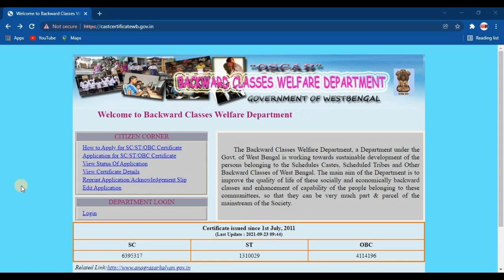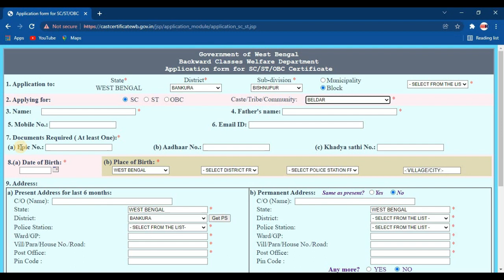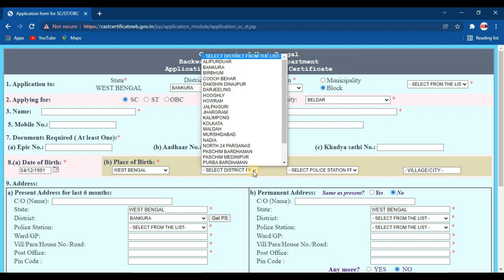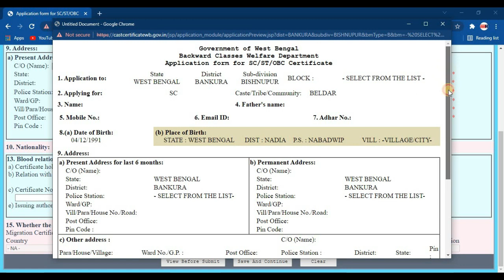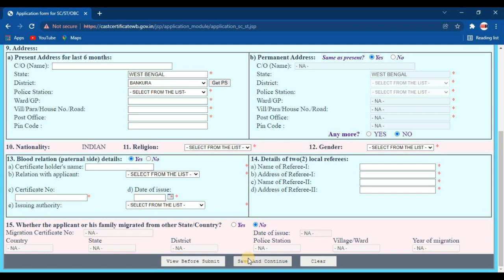SC/ST/OBC Cast Certificate Apply Online West Bengal || Duyare Sarkar || CasteCertificateApply WB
New SC ST OBC Certificate West Bengal || Duyare Sarkar || CasteCertificateApply WB || SC, ST, OBC

cast certificate.
new sc certificate application.
caste certificate apply online west bengal.
Sc Certificate West Bengal.
caste certificate.
sc certificate online.
sc certificate apply in west bengal.
obc certificatesc caste certificate apply online.
obc.
cast certificate.
obc certificate apply online west bengal 2020.
sc card online apply.
obc certificate apply online.
cast certificate.
how to sc certificate apply.
new obc certificate application form.
sc card form fill up.
obc card online apply.
how to fill up sc st obc certificate.
sc application online 2020.
obc online apply.
obc certificate apply online & Documents,
caste certificate apply online & Document,
sc certificate apply online west bengal.
sc card online apply 2021 Documents,
caste certificate Apply Documents,
how to apply caste certificate Online 2021.
obc Certifier Online Apply 2021.
obc certificate Apply Documents
caste certificate.
sc certificate online.
obc.
cast certificate.
sc st obcsc st obc online form fill up.
st sc obc scholarship online application 2020.
caste certificate form fill up.
sc form fill up online west bengal.
how to apply sc st obc certificate 2020.
west bengal caste certificate online application.
caste certificate.
how to apply caste certificate online.
obc.
obc certificate.
how to apply obc certificate in westbengal.
how to aply sc certificate online west bengal.
sc certificate.
se caste certificate apply online.